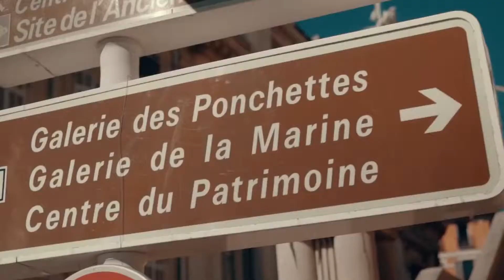Alevo Never Be Alone ¦ ♫ Copyright Free Music mp3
A collection of the top best songs in 2019 on YouTube. We do our best to make quality videos that are family friendly and can be enjoyed by all family members including kids and younger audience.